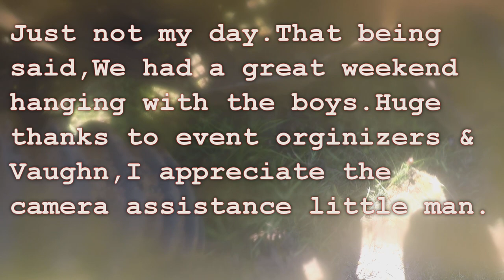Renegade Popping out of 4x4 & Power Steering Failure (Double Whammy)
On this episode of eh TV, We return to North Augusta for their second event of the season. Due to popular demand, we mounted the Interco Argo tires backwards to see if they'll skip water better. But after some quick testing we soon find out the new 2022 Can-Am Renegade seems to be coming out of 4x4 at the worst possible time. But not before I find out my power steering unit in my 18 decided to fail. We're 2 for 2, and still going to have a riot. eh